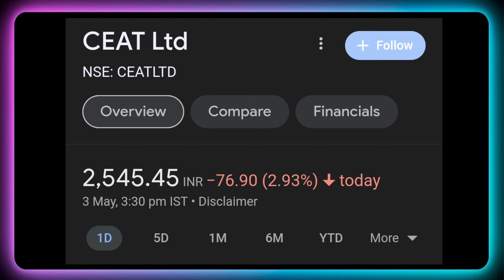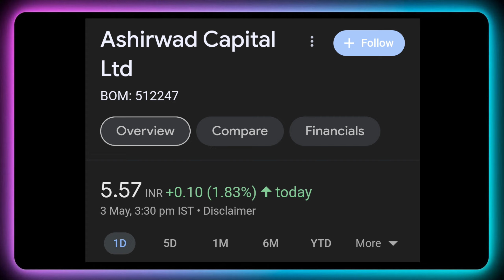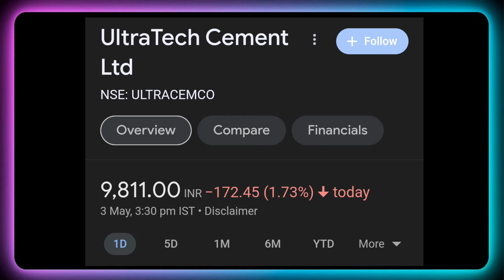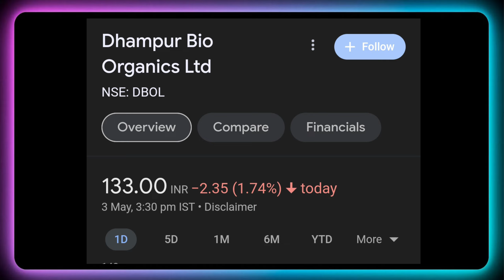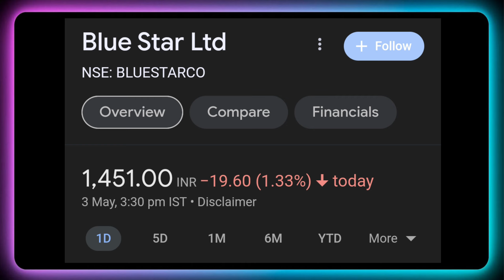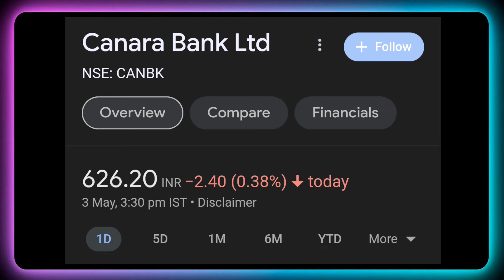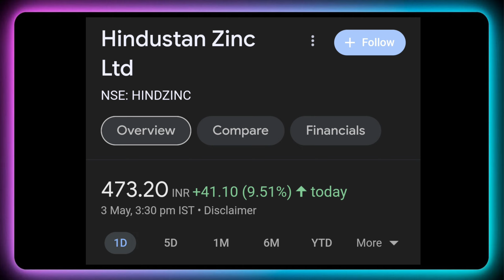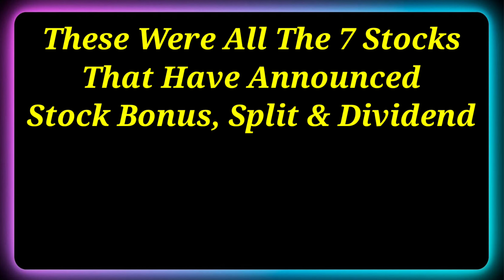Vedanta - Hindustan Zinc + 7 Stocks Declared High Dividend, Bonus & Split With Ex Date's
Dividend stock
upcoming Dividend
upcoming shares

Market analysis
Market news today
Market news